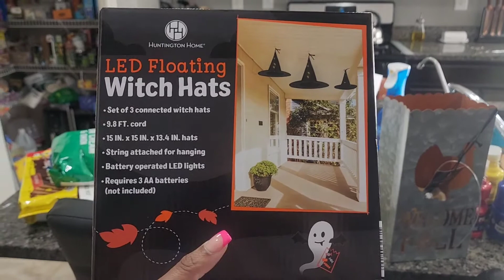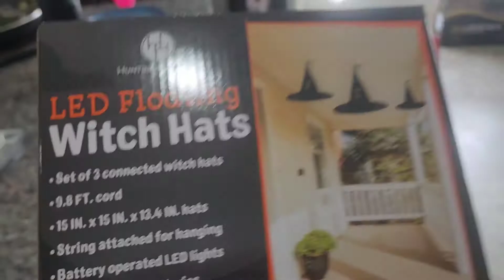Vlogtober Day 10| Day in the Life| Kitchen Clean With Me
I am Jasmine, a mother, a wife, a homemaker, a business owner, etc. Today's video is a clean with me vlog. I truly hope yall enjoy it.

Let’s Be Friends! IG, Twitter and TikTok: @journeytojazzii

Cameras: Samsung Galalxy 22 Ultra and Canon G7x Mark II

Editing Software: Kinemaster and Wondershare Filmora

About Me:
Bday: April 25 Zodiac: Taurus/// Moon-Taurus/// Ascendant- Sagittarius/// Sun- Taurus
Kids: Riley|6 and Rayne|5
Location: Atlanta